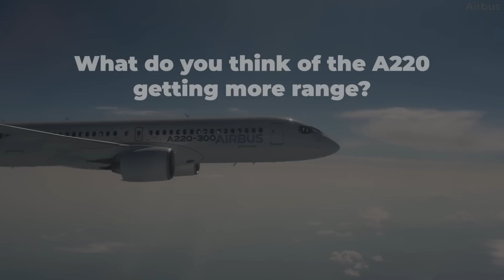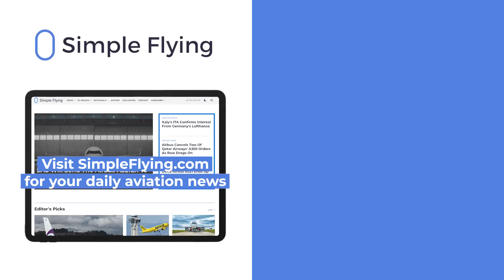How Qantas Gave Airbus The Confidence To Increase The Range Of The A220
Back when the A220 was the Bombardier CSeries, designers had worked to bring airline customers a plane they would love. Feedback from potential customers was that they wanted a bigger cabin, larger windows, more space for baggage, and connectivity (such as inflight WiFi) designed in. Bombardier delivered all that and more, in an airplane that was long-range, comfortable, capable, and efficient.